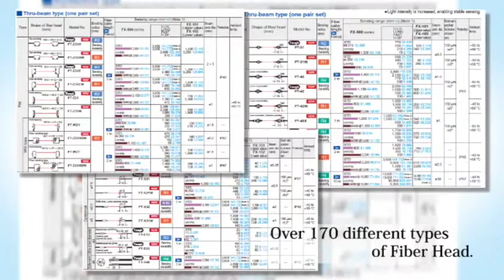Fibre ottiche Panasonic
Panoramica delle fibre ottiche Panasonic in tutte le loro numerose caratteristiche